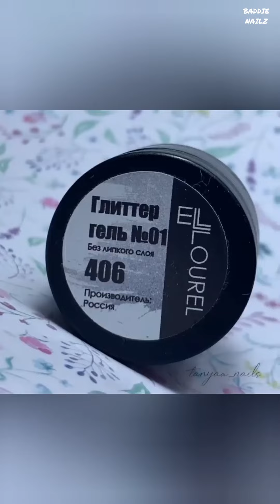Wedding Nail Art Ideas | Bride Nail Art For the BIG DAY!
Choosing your wedding nails can be extremely difficult as their many nail art designs to pick from! This is why we put together a selected number of bride nail art designs that can best suite your taste and give you a hint as to what you might like to wear on that special day! Bridal nails are usually white gel nails,some pretty light pink gels, nude polishes or simple acrylic nude nails for the win but any bride or guest can switch it up and make it more fun but still subtle!
Tell us which wedding nailsyou liked best!
💅💕Baddie Nailz is dedicated to giving you the best nail content from different nail techs around the globe. All the trendy latest nail designs and art you can think we got it. Acrylic nails, gel nails, fibre glass nails, nail art compilations and beginner nail tech tips just to name a few. If you enjoy our compilations please
🔁 share our content
AND LASTLY